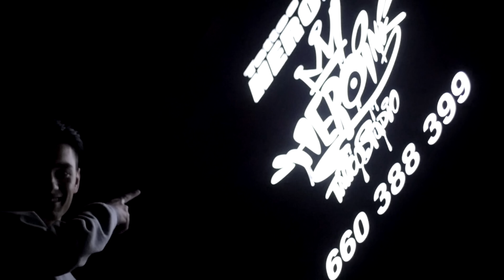chati - Moon rock (Official Video)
video: Chati
mix/master: Merghani